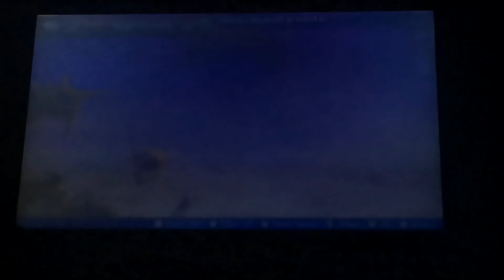Xenoblade Chronicles 2 let's play pt 24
I'll get those puzzle wood trees